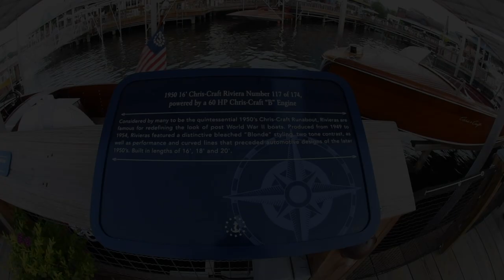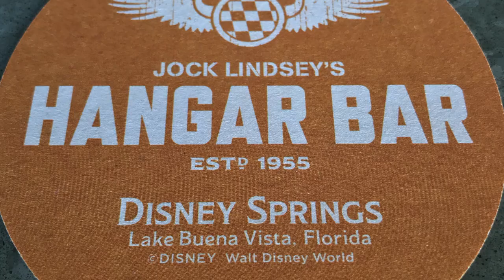WALT DISNEY WORLD VLOG: Dinner & Drinks @ Disney Springs - Boathouse, Hangar Bar & a Disney Secret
Tonight, we're having dinner and drinks at Disney Springs in the Walt Disney World Resort.  We have reservations at The Boathouse which has quickly become one of our favorite restaurants at Disney Springs.  Afterwards, we'll explore Disney Springs nightlife and entertainment, grab drinks at Jock Lindsey's Hangar Bar and learn a few Disney Secrets along the way.

We put a lot of effort into each and every one of our videos.  We hope you find them informative, entertaining, and we LOVE hearing your feedback!

The comments, opinions, and views set forth in this video are the reflected personal positions of the channel’s creators.  The comments, opinions, and views set forth within this video are not the official positions of The Walt Disney Company, and they do not reflect the Company’s position.

The links to the products provided above may be affiliate links, meaning, at no additional cost to you, we will earn a commission if you click through and make a purchase.